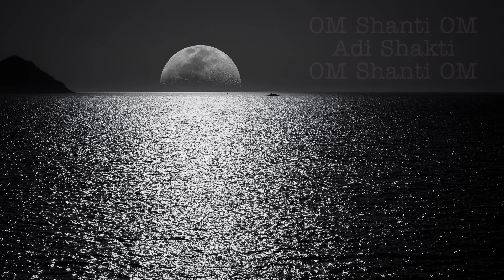OM Chandraya Moon Mantra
Chandra is the energy of the divine connection we have with the moon. As we connect with the light from the moon, we have the ability to see in the dark. The night, the darkness is an important time in which to explore those things which are hidden from us. Sing with me as we celebrate the glow of moonlight washing into our lives revealing the beauty of our true selves to the world.

Original Mantra written and sung by Shannon Sullivan at Blue Heron Creates

Lyrics:

OM Chandraya Namah
Adi Shakti